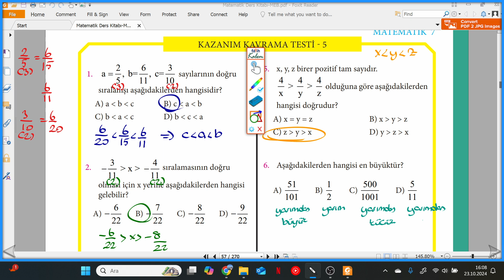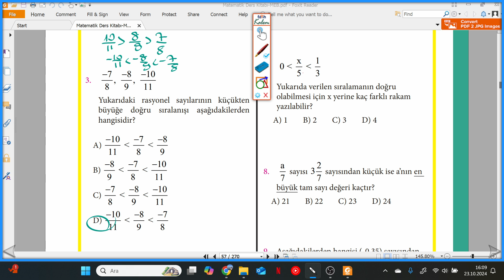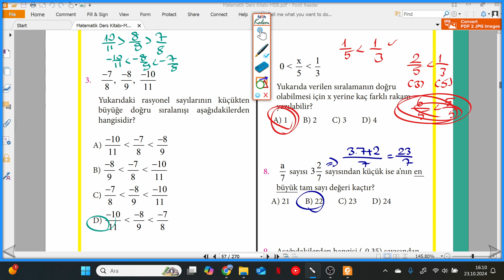7.SINIF MEB MATEMATİK DERS KİTABI S.57 KAZANIM KAVRAMA TESTİ-5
7.SINIF MEB MATEMATİK DERS KİTABI S.57 KAZANIM KAVRAMA TESTİ-5 ile devam ediyoruz.

meb yayınları
ders kitabı